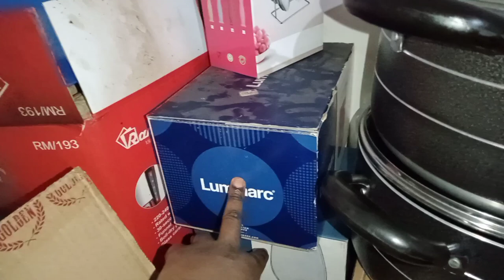living alone: moving vlog pack my bedsitter with me 2021//violet shumila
violet_shumila